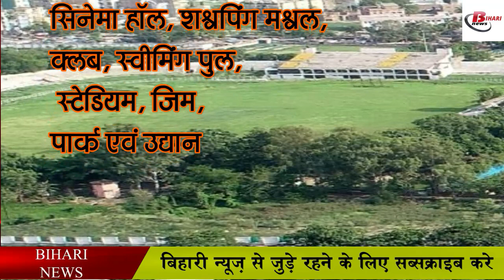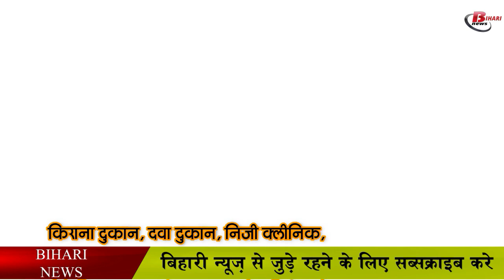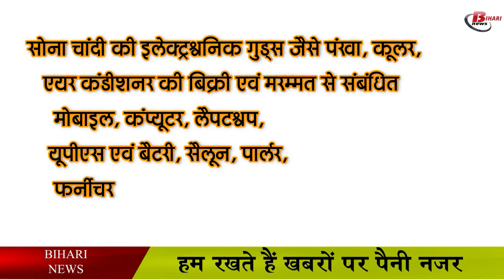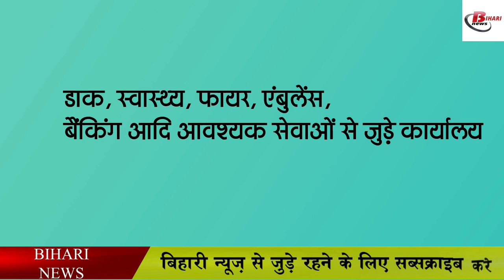Patna Covid Guideline:News Guidelines issued to Patna Capital by the state government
In view of the rising infection of Corona virus,
patnaRulesin the light of the guidelines issued by the state government, on Monday, PatnaDistrict Magistrate Dr. ChandrashekharSingh said that till May 15, the city's cinema halls, shopping malls, clubs, swimming pools, stadiums, gyms, parks and gardens. Has ordered the closure. Along with the night curfew issued in the state, the days of opening of shops in the capital Patna have been fixed. Now in Patna, shops will open on different days according to the general terms. District Magistrate of Patna, Dr. Chandrashekhar Singh said that instructions have been given according to the guidelines of the state government. He also informed that alternative arrangements have been made to open shops in the city. Shops other than compulsory service will open 3 days a week. To avoid crowds in the city, the time period has been fixed for opening shops in the market. I